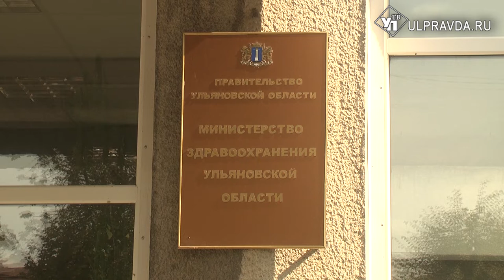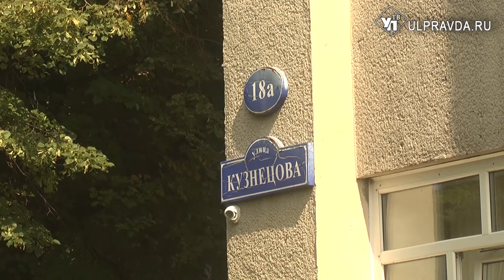Доноры, вас ждут! Ульяновцам, отравившимся маслом, нужна кровь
18 августа, в региональные больницы поступили пятеро ульяновцев: трое взрослых с признаками отравления и двое детей - под наблюдение.